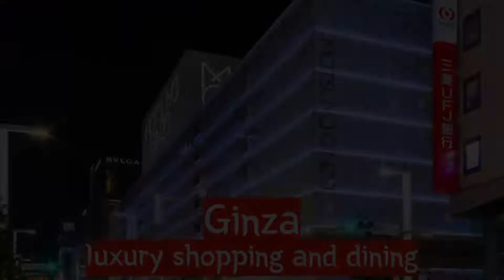Suzuki DRZ400SM | TOKYO at Night, Part 3 [Japan MOTORCYCLE Tours]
This is the final part of the Japan motorcycle tour of Tokyo at night series. On this ride, we visit Ginza, the luxury shopping and dining district, Tokyo Station, which is a designated important cultural property, Akihabara, the center of everything anime and manga, and the Tokyo Skytree.

On the first ride of this series, we visited Ikebukuro and Shinjuku, which are well known for their entertainment and nightlife.

On the second ride of this series, we visited Shibuya, the Times Square of Tokyo, the international orange Tokyo Tower, the colorful Rainbow Bridge, and Toyosu Fish Market, the largest fish market in the world.

I am riding a 2009 Suzuki DRZ400SM.